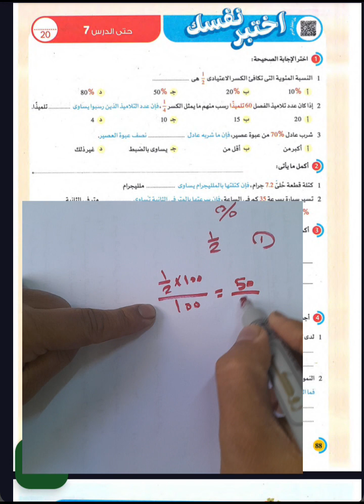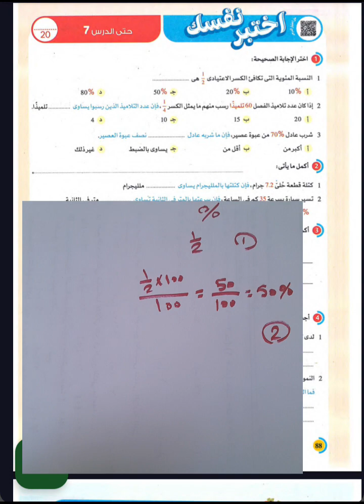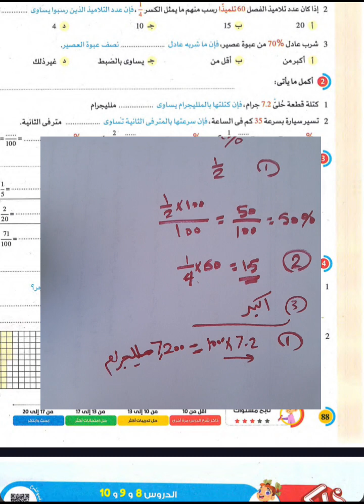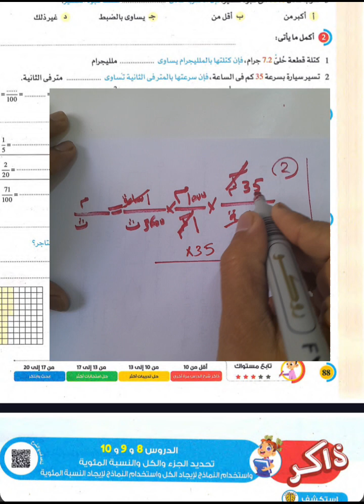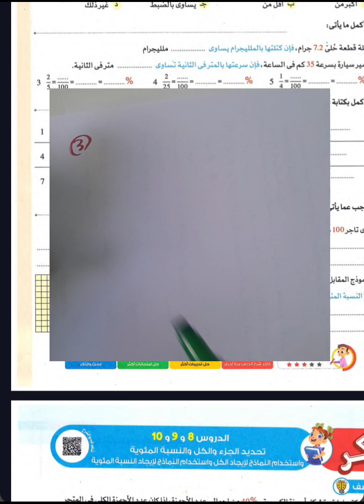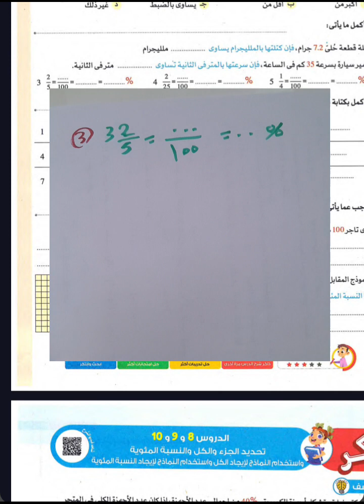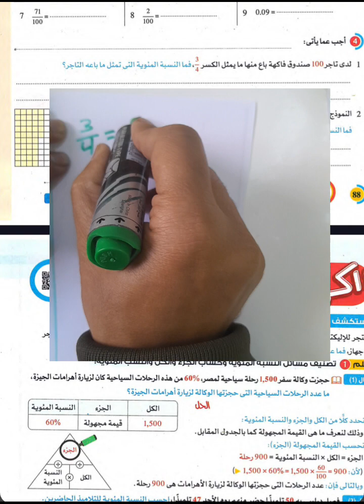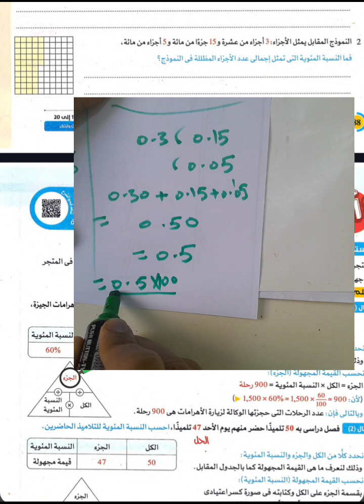رياضيات الصف السادس الابتدائي/الوحده 10 /الدرس السابع حل كتاب الاضواء رياضيات 2024#النسبه المؤيه